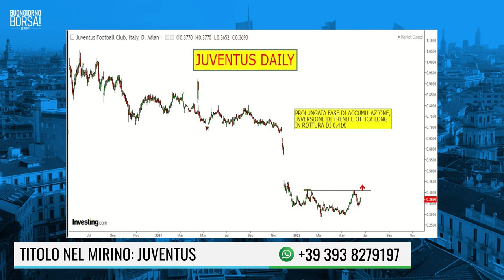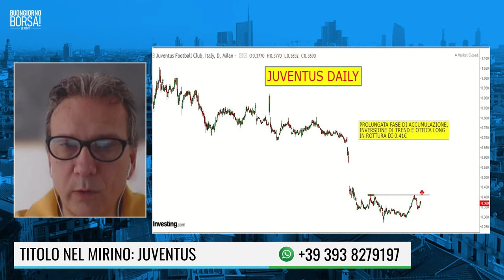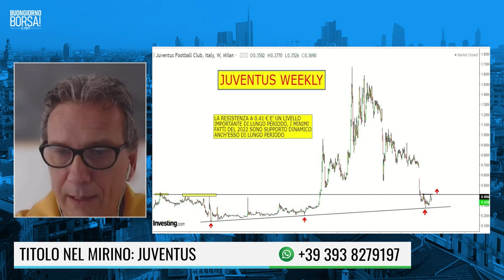TITOLO NEL MIRINO: JUVENTUS